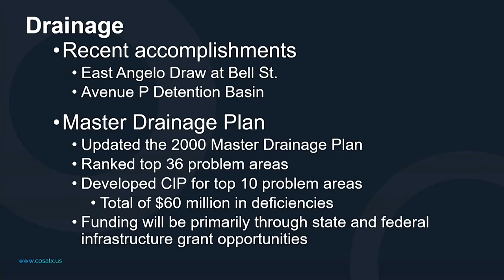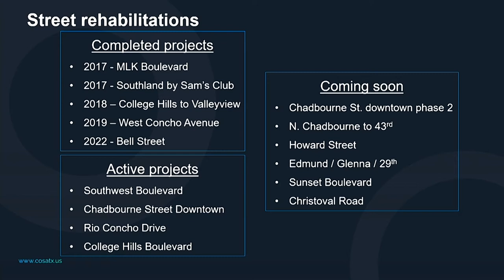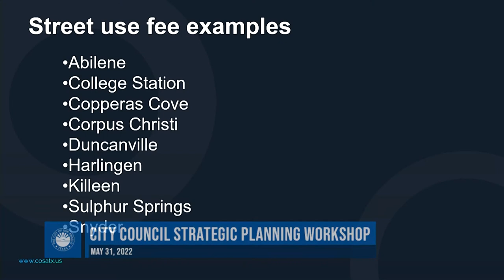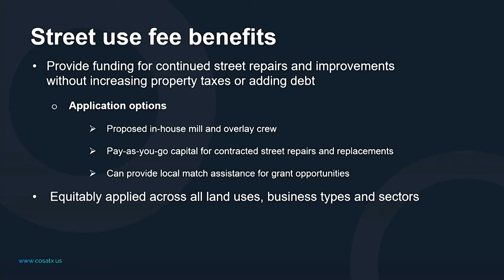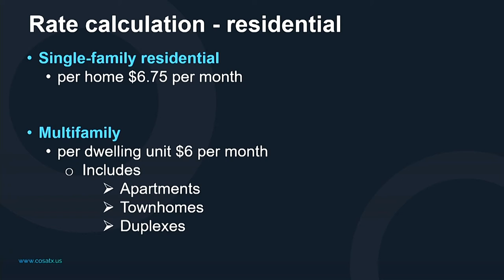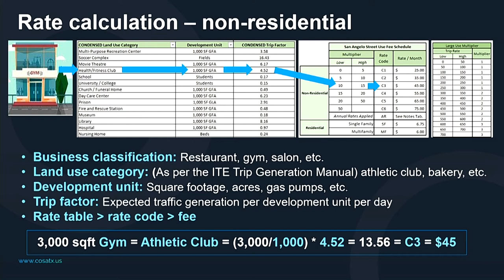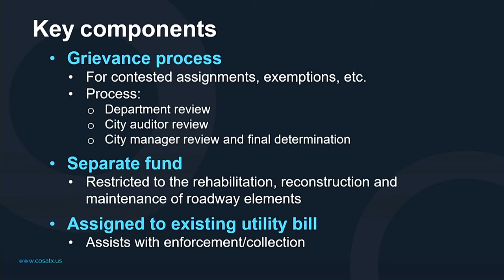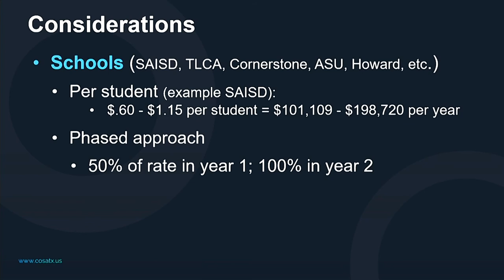Streets and Drainage update - City Council Strategic Planning Workshop 5-31-22